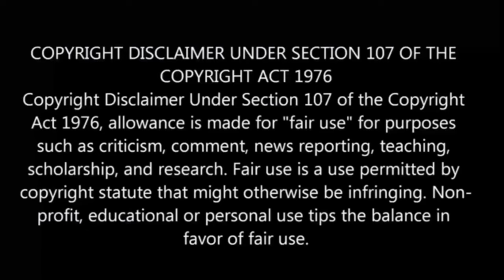இறந்தேன் குழந்தை ஆக பிறந்தேன் S2 பகுதி-7 Story Explain | reincarnation Anime தமிழில்